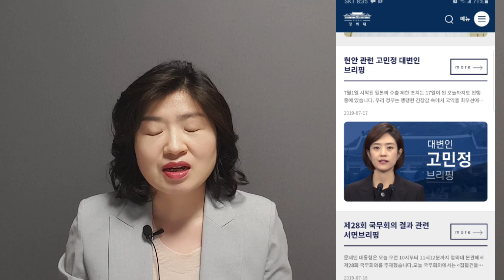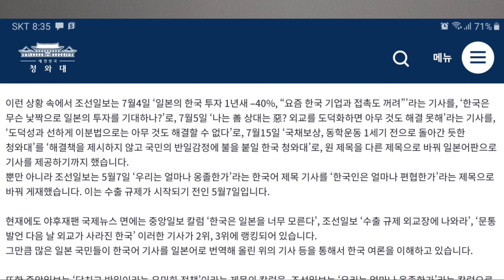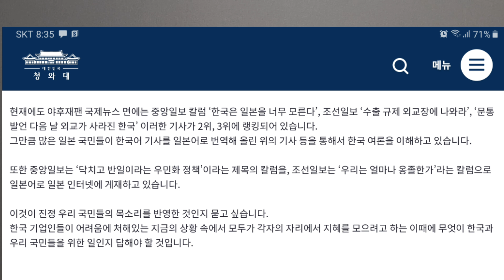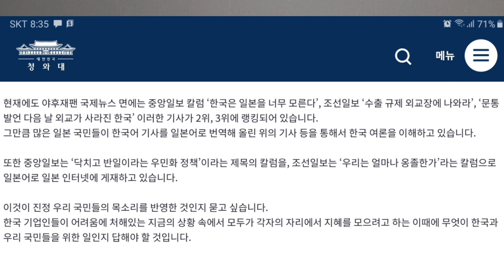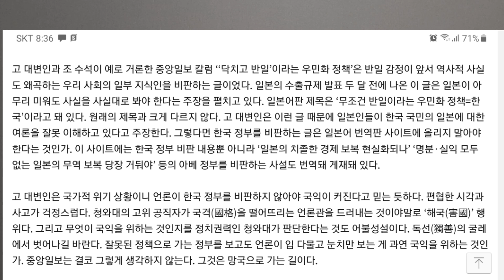고민정 대변인의 황당 브리핑. 일본 말고 정부 비판하면 '매국행위'?